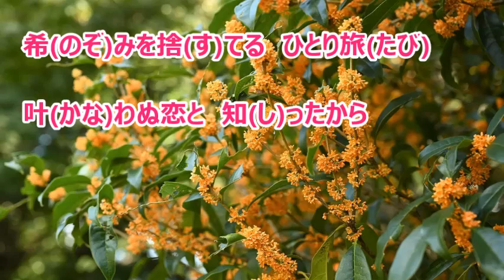金木犀／永井みゆき カラオケ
カラオケを作ってみました。『 津屋川みれん 』のカップリング曲です。